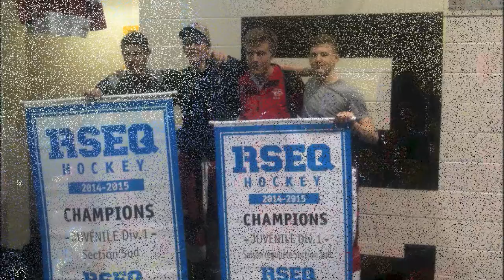2014-15 John Rennie Juvenile Predateurs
Season in Review